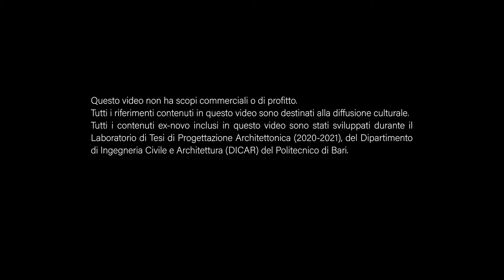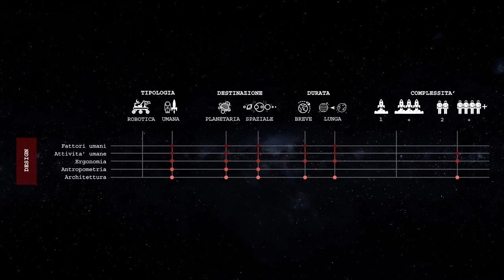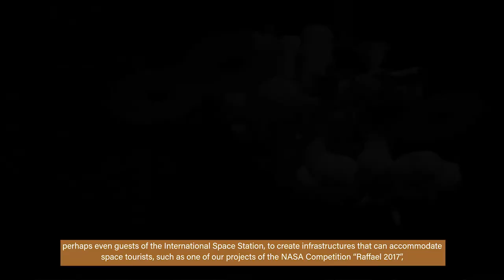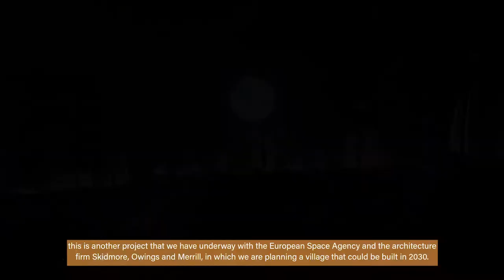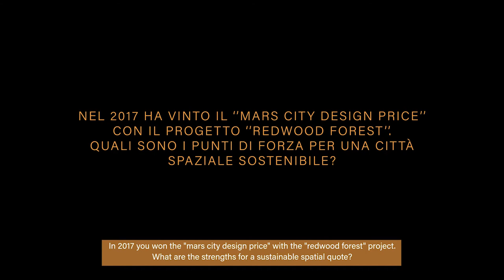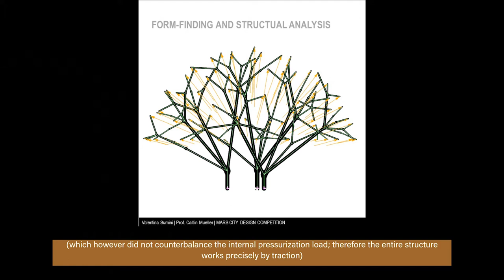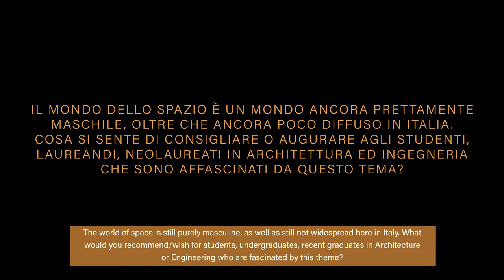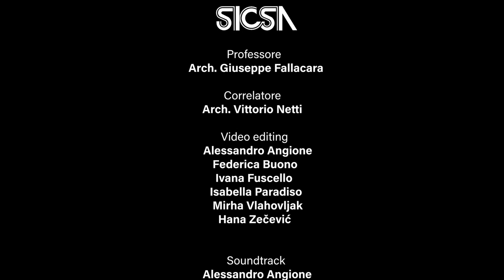Lecture 03 - Una foresta su Marte - Valentina Sumini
La terza intervista è stata fatta alla Space Arch. Valentina Sumini, ci parlerà del suo progetto incentrato sulle foreste su Marte.
Un’intervista tutta al femmile!

The third interview was lead by the Space Arch. Valentina Sumini, who will talk about her project focused on forests on Mars.
An all-female interview!

_Professors:
Arch. GIUSEPPE FALLACARA
Arch. VITTORIO NETTI

_Team
ALESSANDRO ANGIONE
FEDERICA BUONO
IVANA FUSCELLO
ISABELLA PARADISO
HANA ZECEVIC
MIRHA VLAHOVLJAK